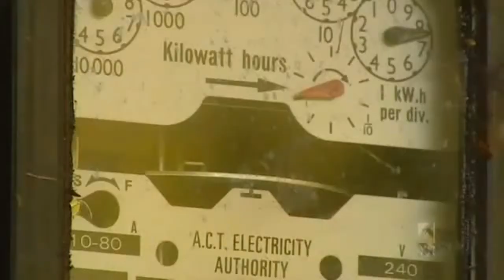ABC NEWS - LATELINE - CBD ENERGY - 18,04,2011